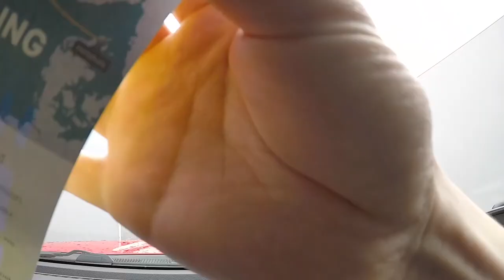Road Trip Day 1: Bergen, Norway – Hirtshals, Denmark